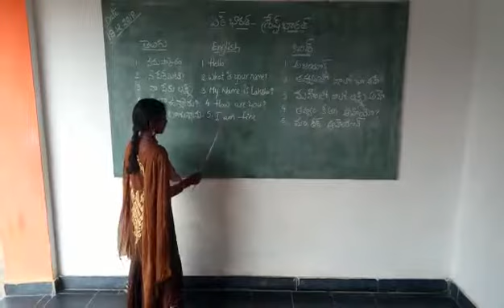SINDHI LANGUAGE OF BHASHA SANGHAM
MPPS RAJUPALEM RAJUPALEM MANDAL YSR KADAPA DISTRICT